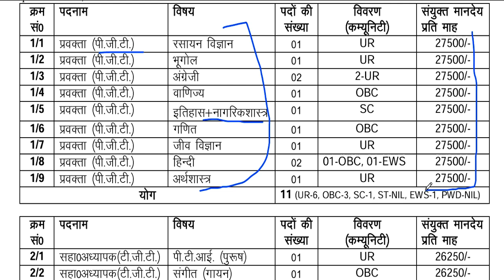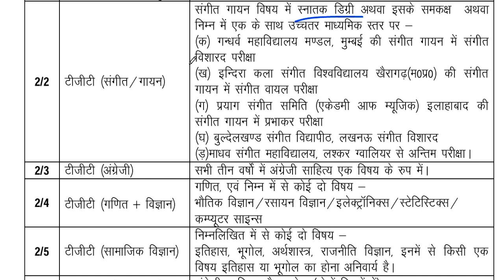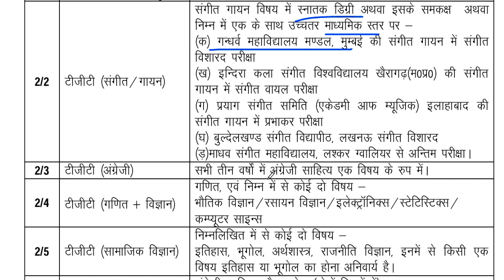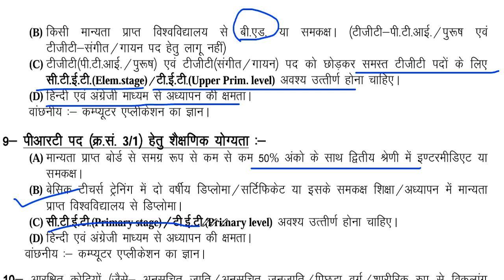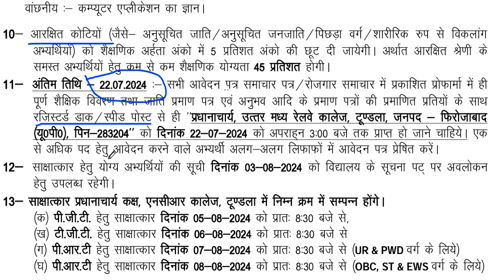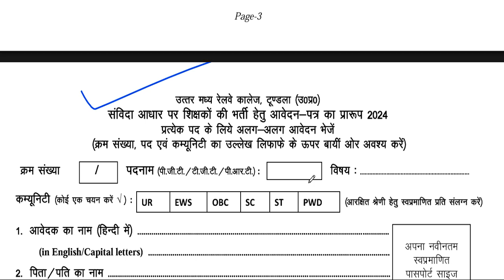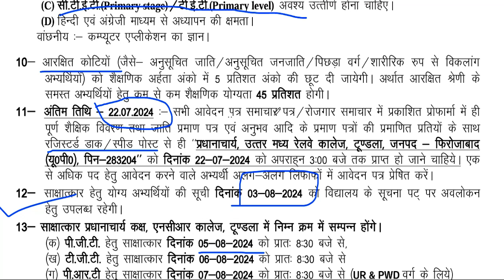RAILWAY RECRUITMENT NEW TEACHERS VACANCY 2024 | SALARY- 27500 |ALL STATE DIPLOMA/ DEGREE APPLY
1241 POST || KASTURBA GANDHI BALIKA VIDHYALAYA TEACHER RECRUITMENT || COMPLETE INFORMATION1241 KGBV TEACHER VACANCY 2023 |